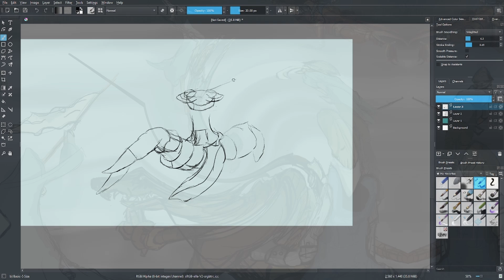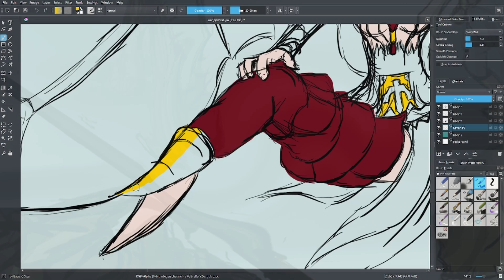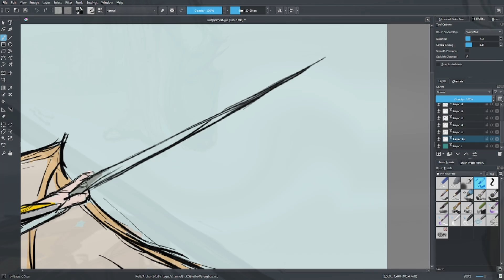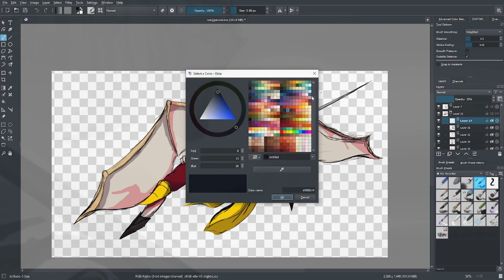SABATON - Defence Of Moscow Drawing To Sabaton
Follow SABATON